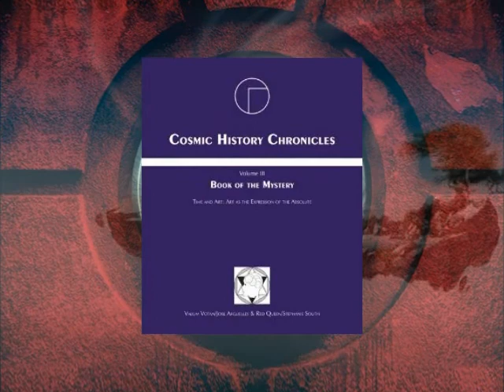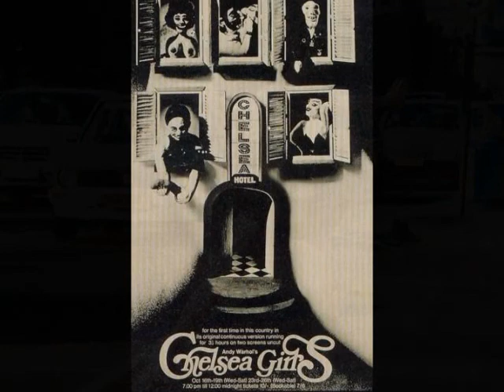Cosmic View of Art Forms 3.2.3 (Part 1)